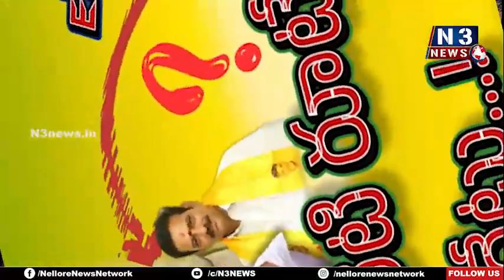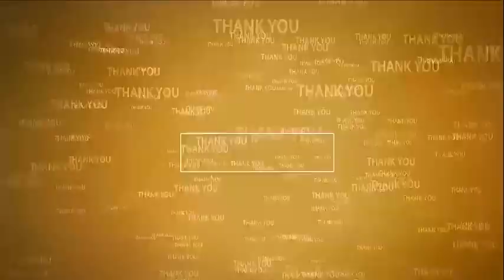పసుపులేటి రూటే సపరేటు...!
-గెలిస్తే అభివృద్ధి లేదంటే సామాజిక సేవ
-మెరుపు ఉద్యమాలతో రాజకీయం
-2024లో ఎమ్మెల్యే తానే అంటూ ఇప్పటికే ప్రకటన
-టిడిపి అధినేతలు కలుస్తూ టిక్కెట్ కోసం ముమ్మర యత్నం
-టిడిపి ఎమ్మెల్యే టికెట్ అంత ఈజీగా దక్కేనా..?
-కావలి టిడిపి క్యాడర్  ఆయనను స్వాగతిస్తుందా...?
-అసలు బీజేపీ నుంచి ఎందుకు బయటకు వచ్చారు...?
-వాచ్ ది ఎన్ 3 న్యూస్.